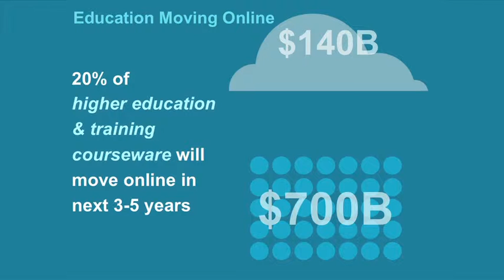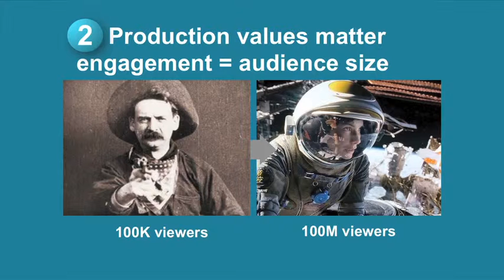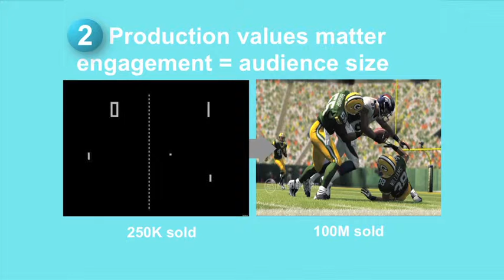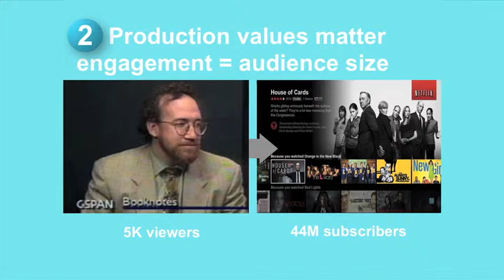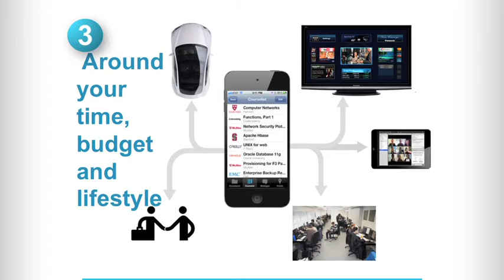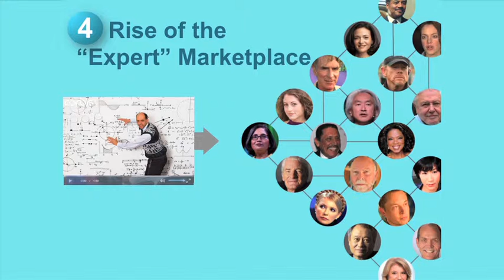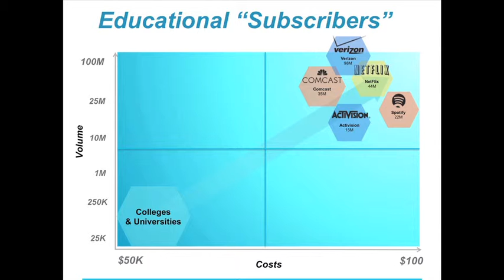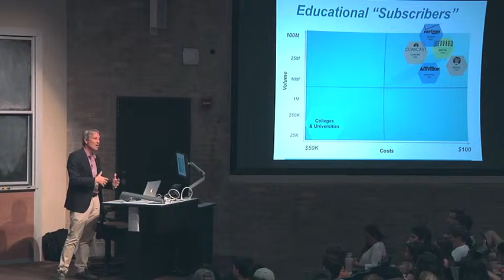Mark Bunting and Rob Wrubel - University of Texas @ Austin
Technology Entreprenuer & advertising professor Mark Bunting with Rob Wrubel (former CEO of Ask.com and Chief Innovation Officer at Apollo Education) talk about technology, advertising, trends, careers and the world of "For Profit Education".